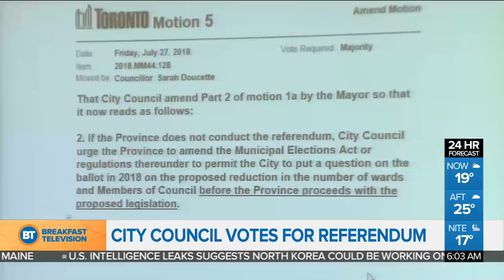Ford tables legislation to slash size of Toronto city council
Today's top news stories including an update on Doug Ford's plans to slash the size of city council by almost half, plus Trudeau pays tribute to the Danforth shooting victims.